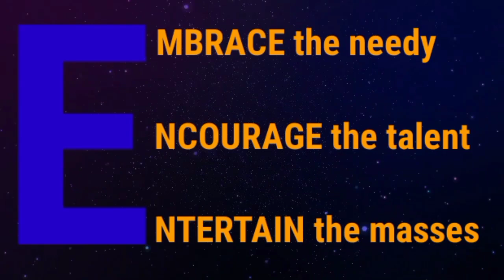Koyel Mukherjee...from Krishnanagar Hooghly...Age - 13+